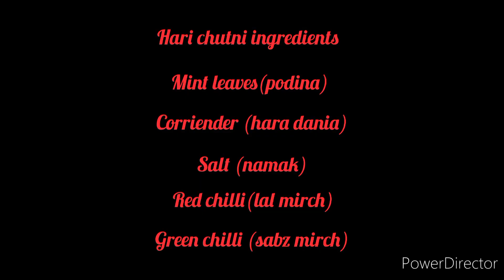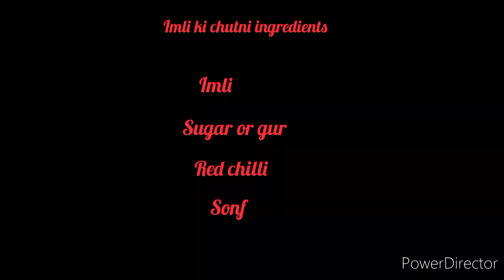ramazan special recipes 2024 |chutney Recipes easy and quick|lifestyle of mom & son